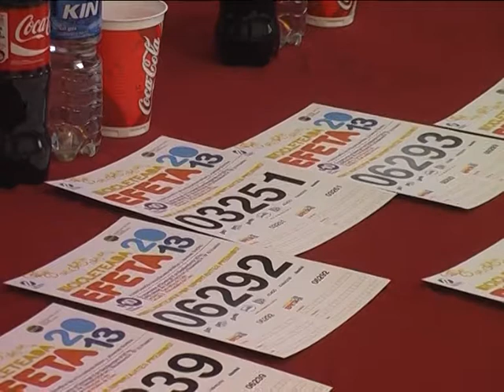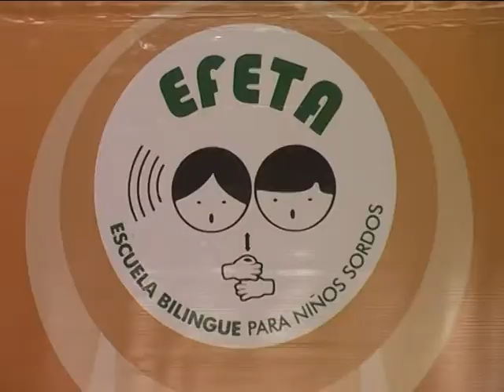dora rodriguez directora de efeta 21 edición